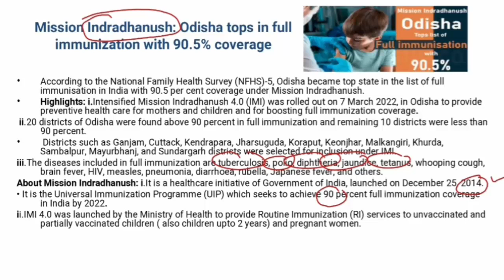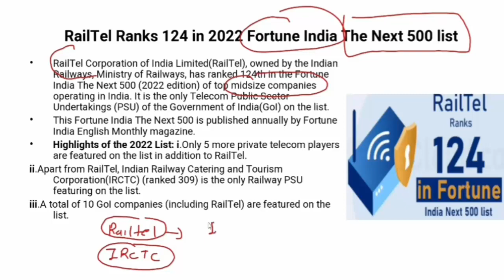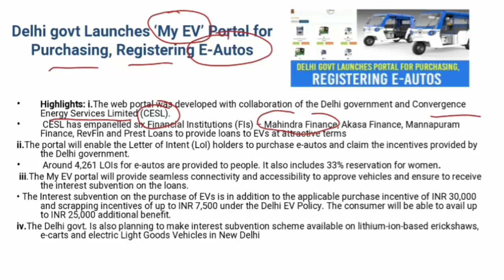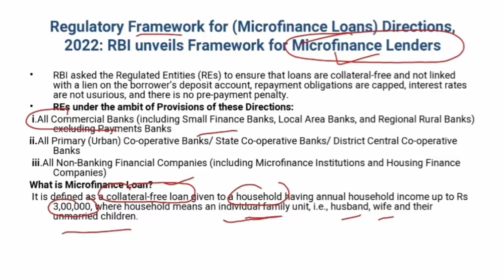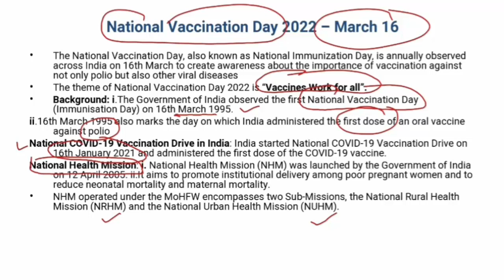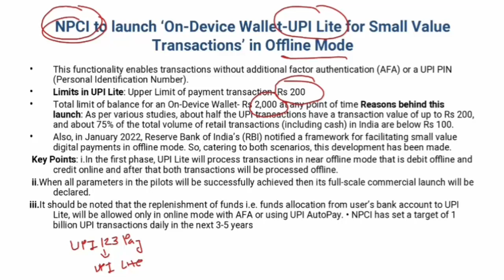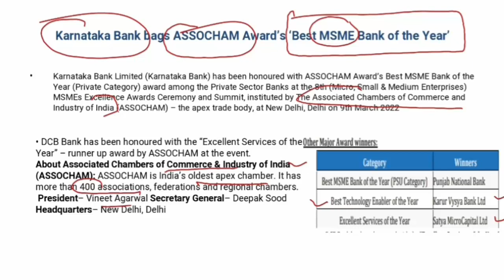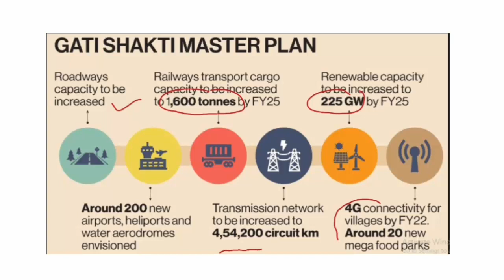ENGLISH CA PART 95